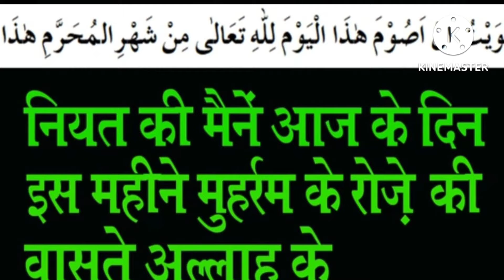muharram ke roze ki niyat kaise karain by nazrul hassan